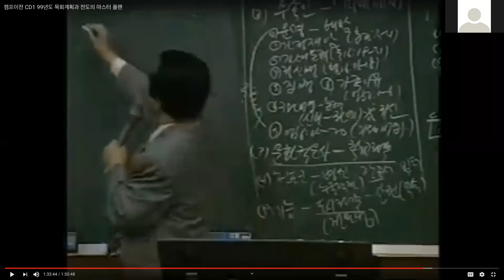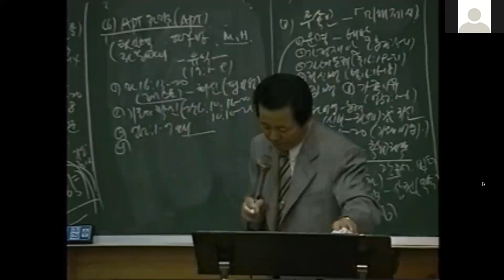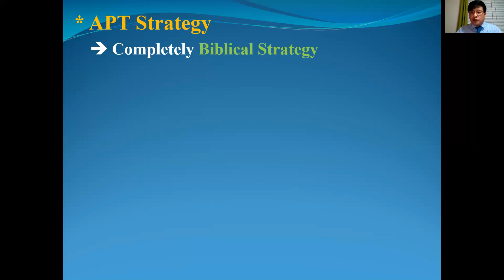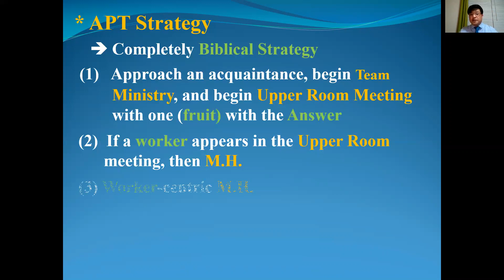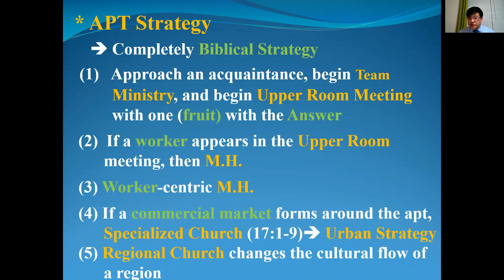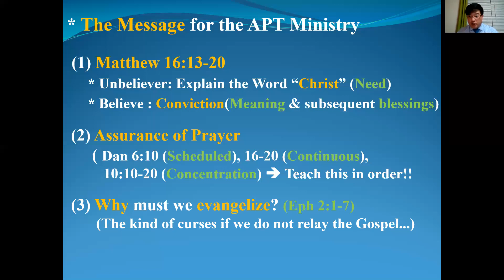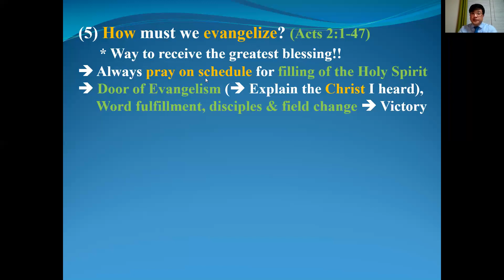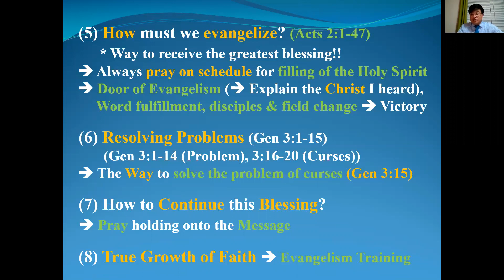20200327 Concentration Training #6